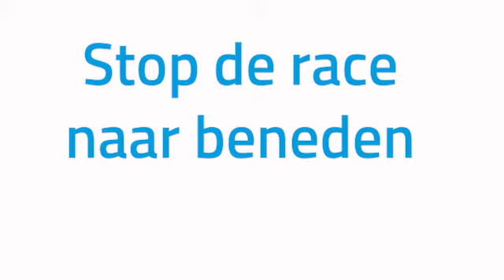Wens doodzieke thuiszorgmedewerker: Stop met de alfaconstructie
Thuiszorgmedewerker Lidy is ongeneeslijk ziek en heeft nog maar kort te leven. Ze heeft nog één  wens: ‘Ik wil de politiek oproepen om te stoppen met de alfaconstructie, zodat anderen niet mee hoeven maken waar ik nu tegen aan loop. Geef de thuiszorgmedewerkers meer zekerheid en waardering voor het belangrijke werk dat ze doen.’ Lidy werkte zelf als alfahulp in de thuiszorg. Vorig jaar werd ze ziek en moest ze stoppen met werken. Lidy moest vechten tegen haar ziekte en vechten voor een inkomen. Medewerkers die via de alfaconstructie werken in de thuiszorg zijn schijnzelfstandigen; werknemers zonder rechten die niet onder een cao vallen. Een alfahulp heeft onder andere geen recht op WW of 2 jaar doorbetaling bij ziekte.

Lidy voert al jaren samen met haar collega’s strijd voor meer zekerheid. Ze willen dezelfde rechten als medewerkers in loondienst die exact hetzelfde werk doen. Door haar ziekte werd ze keihard met haar neus op de feiten gedrukt. Lidy: “In april 2017 werd ik ongeneeslijk ziek, dat was een harde klap voor mij en mijn familie. In deze emotionele tijd werd ik ook nog eens geconfronteerd met het feit dat ik maar maximaal zes weken recht had op doorbetaling bij ziekte en daarna stopte het. Omdat mijn man al overleden was, moest ik dus een bijstandsuitkering aanvragen. Dit ging niet zomaar en er werd mij verteld dat ik eerst maar mijn spaarcenten op moest maken. Deze toestand kon ik er eigenlijk niet bij hebben, ik had al een ander gevecht te voeren.”